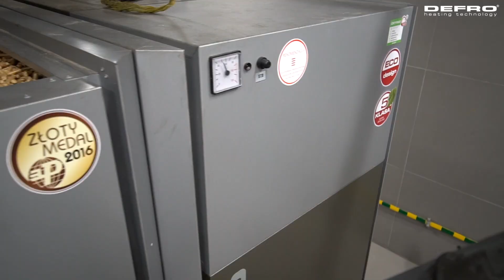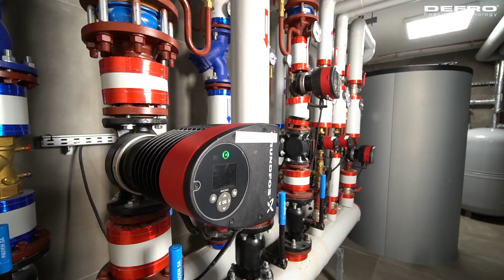Jak wygląda nowoczesna kotłownia ? Prezentacja kotła Kompakt Ekopell F